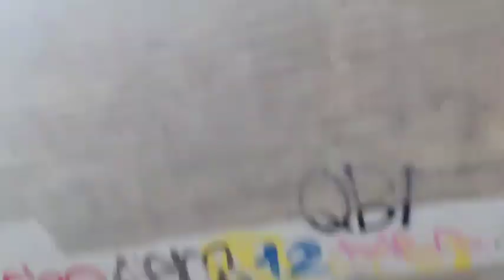vlog drin & draußen